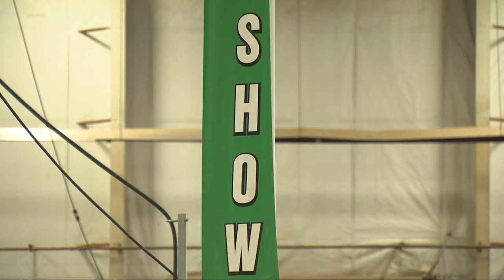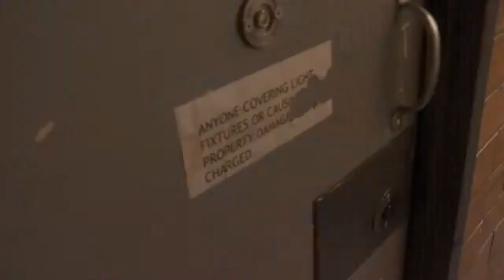Q2 10 p.m. Top Stories with Jeanelle Slade, Tuesday 9-4-18